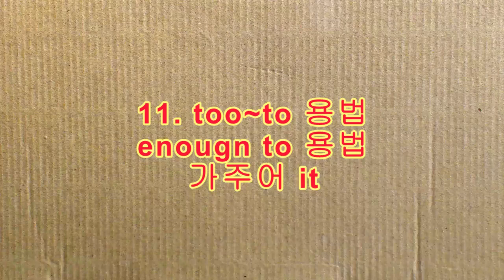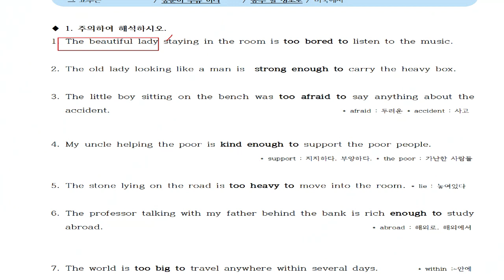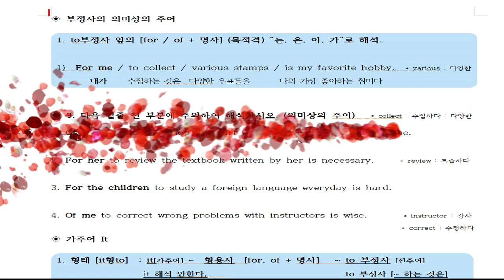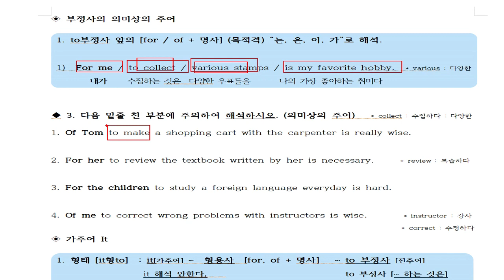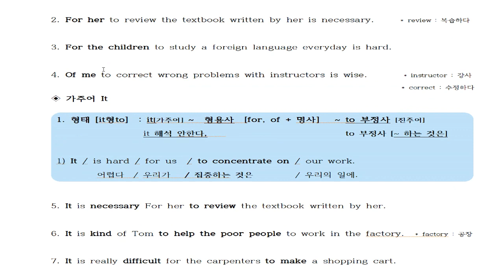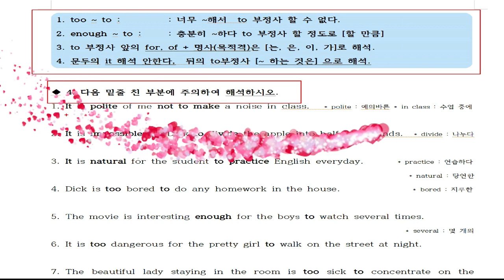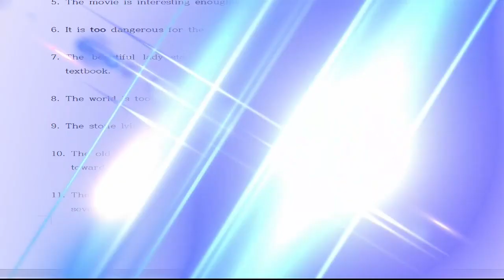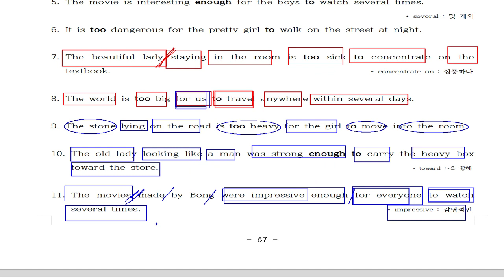11. too~to, enogh to 용법과, 가주어 itdp 현재분사, 과거분사, 비교변화, 왕래발착 동사 혼합하면 초, 중등생 해석잘할수 있을까!!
20년 동안 영어학원에서 검증된 영어해석 방법입니다.
문법 1도 몰라도 고등교고사 해석 가능합니다.
100% 장담합니다.

영문법 모르고도 해석할수 있는방법#천일문과비교하지마라